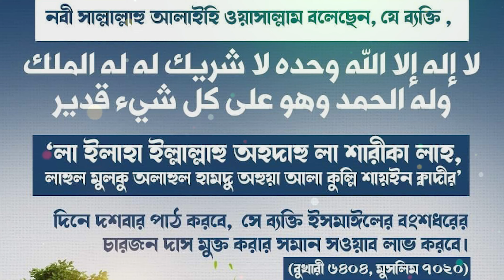জিলহজ্ব মাসে ১ম দশকে এই জিকির ১০১ বার পড়ুন | জীবনের সকল গুনাহ মাফ হবে |জান্নাত লাভ হবে |আশা পূরণ হবে